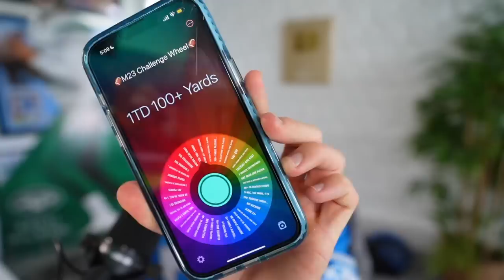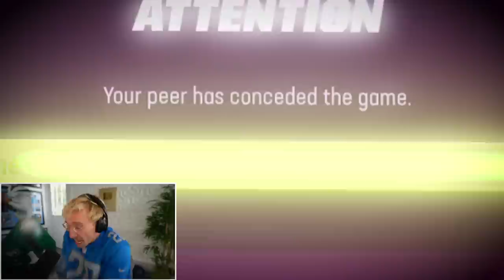The Superbowl! Wheel of MUT! Ep. #8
you waited patiently... and papa meags delivered. the FINAL episode, the superbowl, in wheel of mut madden 23 season one. the fate of just about everything lies on this one video... can papa meags complete the undefeated season?!